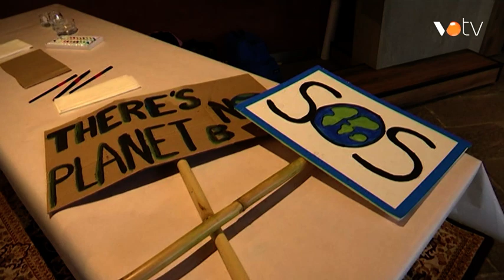VOTV - Connexió en directe amb els assajos de Greta i els trihumans